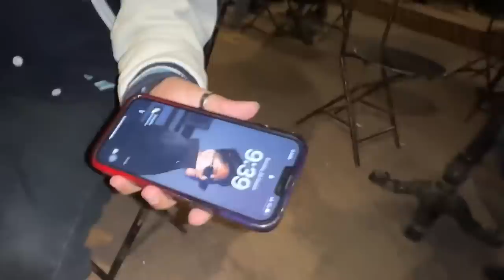Yeh Ladki Ko Hum Lene Gaye Pune 😱😍 International Trip Confirm 😍🔥